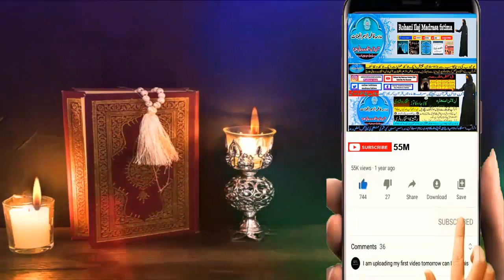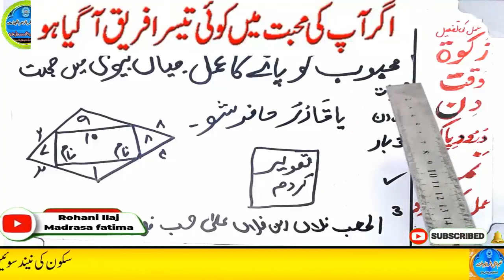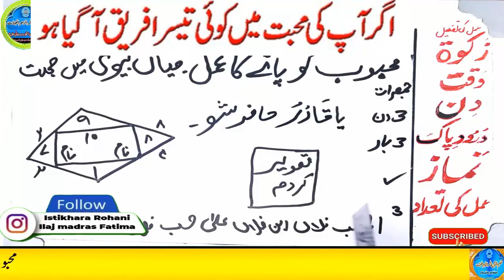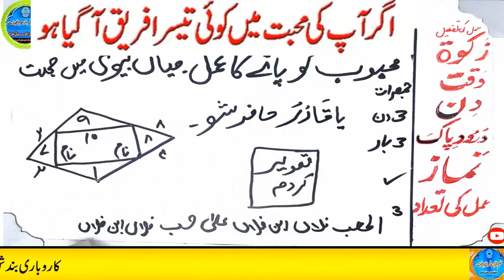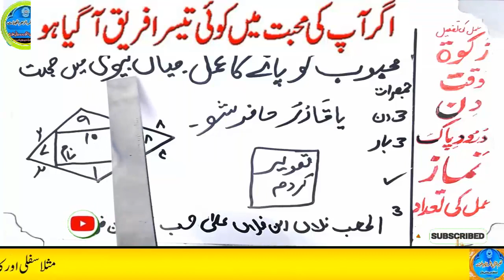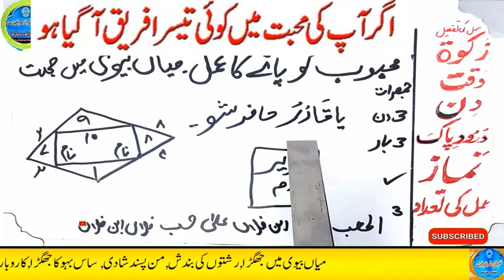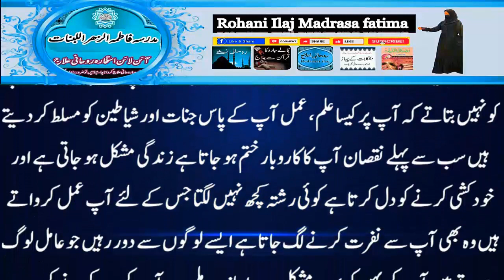mohabbat ka wazifa, wazifa for love, love marriage, mohabbat ka wazifa aag jesa, mohabbat ka taweez